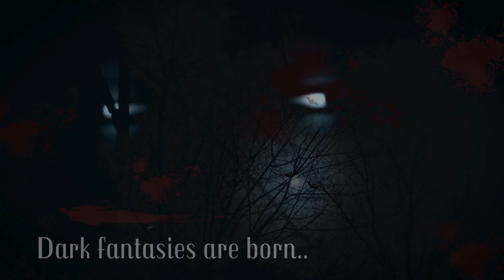The Haunting Tale of Peter Cotton Tail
In the depths of Elderwood, a creature lurks, transformed and twisted. Peter Cotton Tail, once a symbol of joy and springtime festivities, now roams as a harbinger of darkness.